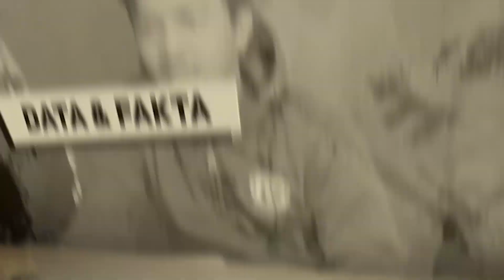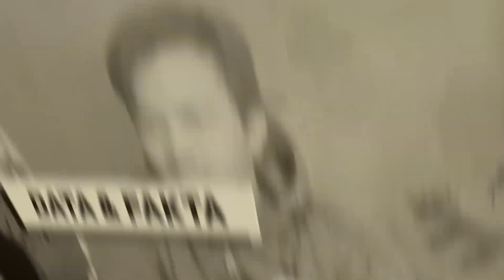GIBAH BOLA: PERSIB HERAN... KOK ENGGAK SUSAH NGALAHIN PERSIJA...